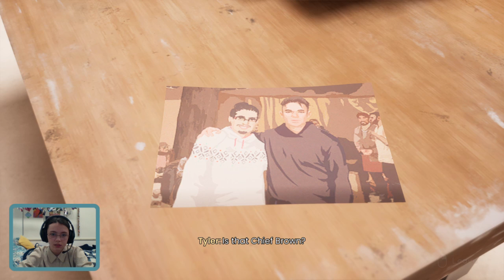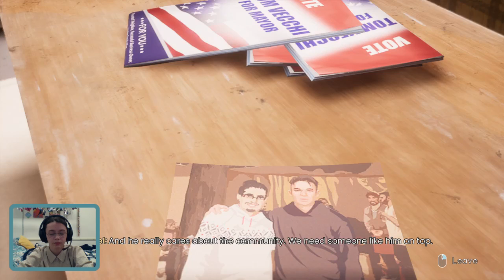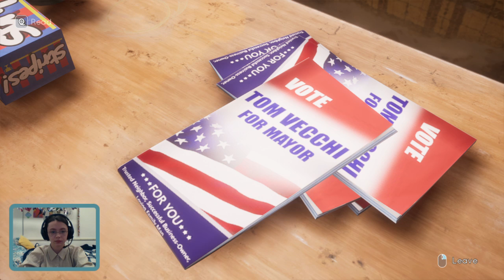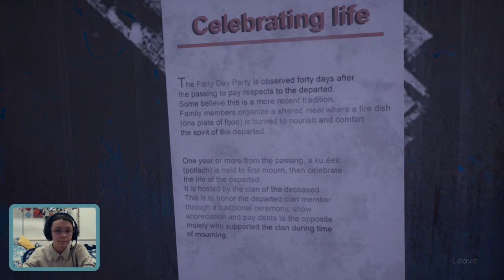Family Secrets - Tell Me Why Chapter 2 Part 2 w/adq_griff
"Tell Me Why" streams are every Tuesday through Friday on Twitch, with @adq_griff on Tuesday and Thursday and @KillpopVixen on Wednesday and Friday!

(Due to technical difficulties, adq_griff's playthrough is in three parts instead of two)